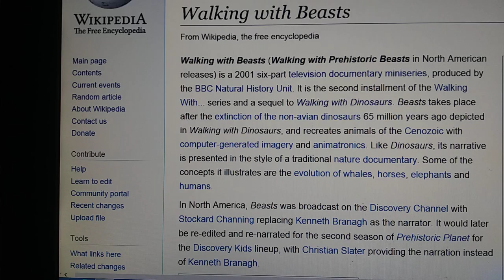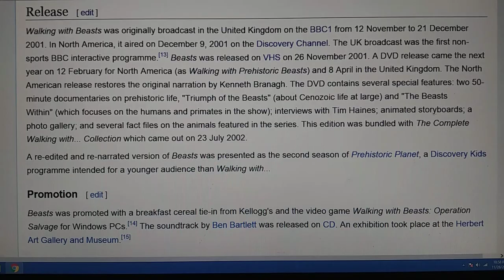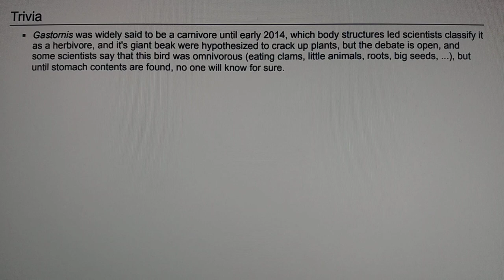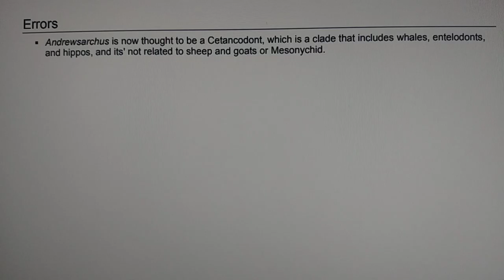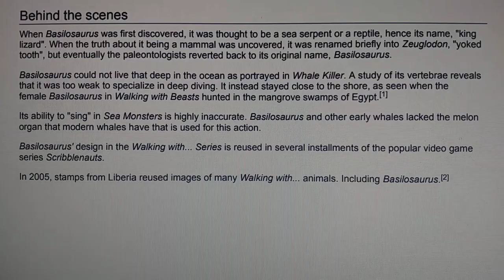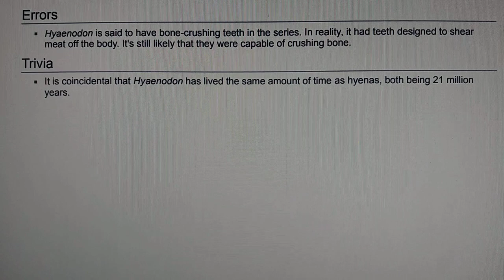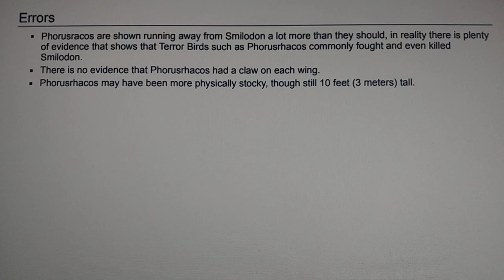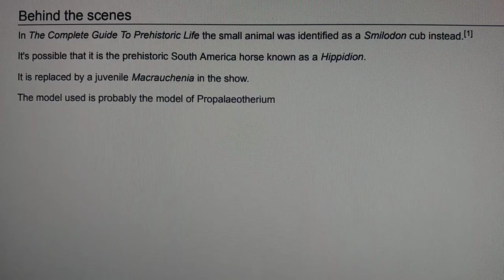walking with beasts review Cenozoic animals appearance